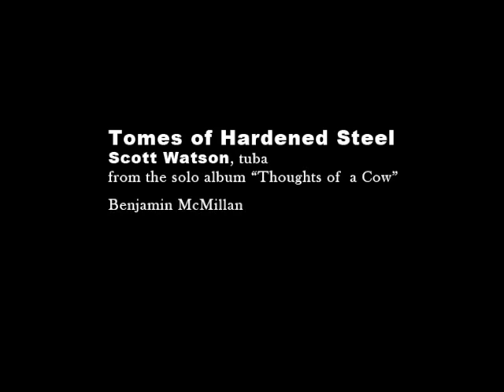Tomes of Hardened Steel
Tomes of Hardened Steel by Benjamin McMillan. Performed by Scott Watson, tuba. From the solo album, "Thoughts of a Cow."

Sheet music available by request.